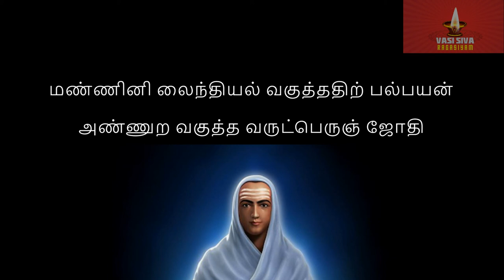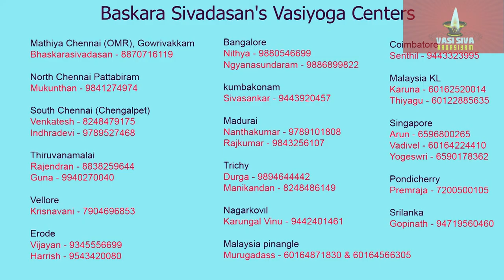திரு அருட்பிரகாச ராமலிங்க சுவாமிகள் ஒரே இரவில் எழுதிய அகவல் விளக்க உரை - 189 (377, 378 வரிகள்)